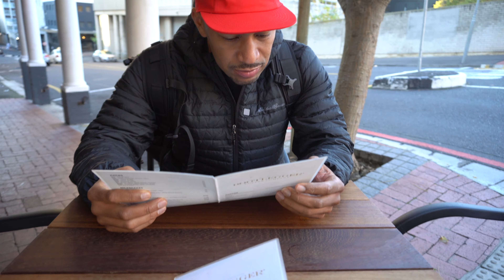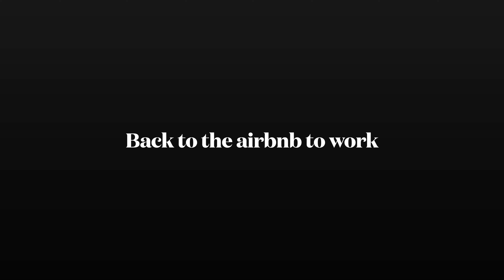Exploring South Africa's Best Breakfast Spot: Bootlegger Coffee Co. | Fit Time Travelers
Craving an unforgettable breakfast experience in South Africa? Look no further than Bootlegger Coffee Co.! Join us as we dive into one of Cape Town's most beloved brunch spots. From the moment you step inside, you'll be captivated by the vibrant atmosphere and mouthwatering aromas.

Discover why Bootlegger Coffee Co. is a local favorite and a must-visit for any food lover exploring South Africa. We'll take you on a culinary journey, showcasing their signature dishes and highlighting the unique flavors that make this place so special. Whether you're a coffee connoisseur or simply seeking a delicious start to your day, Bootlegger Coffee Co. has something to offer everyone.

Get ready to be inspired by the stunning visuals and drool-worthy food shots as we explore this hidden gem in Cape Town.